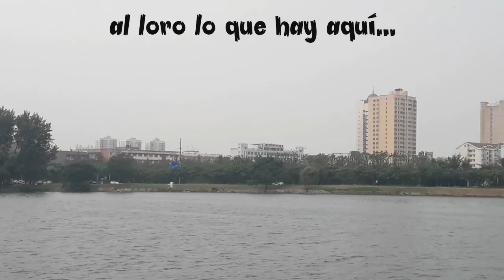Ruta del Dragón 05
china en bici 2019, chivolocol V19